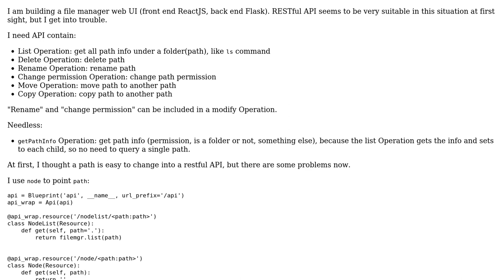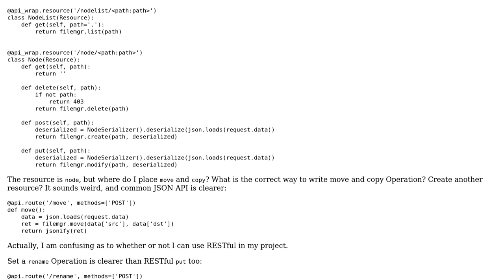Software Engineering: Designing a RESTful API for a file manager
With thanks & praise to God, and with thanks to the many people who have made this project possible! You are responsible for your own actions.